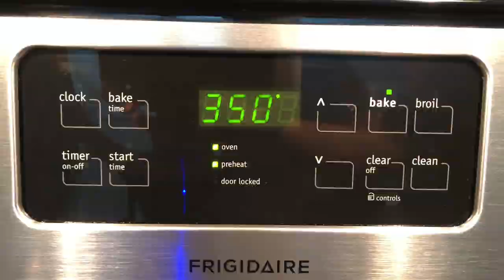Meatloaf Log Trailer | Coming Soon! | JKusinamics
Coming Soon!

by: Jeremy and Jericho